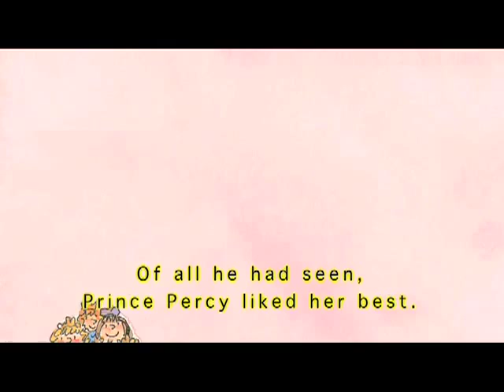Moving Picture Books - Princess Polly and the Pea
Moving Picture Books - Combines the best storytelling with leading edge technology to magically bring storybooks to life. We enhance the reading experience with the surprise of animation, narration, music and sound effects and offer English- and Spanish-language versions of the stories.

Princess Polly and the Pea - Princess Polly wants to marry Prince Percy. But the Queen wants her to prove she's a real princess, so she secretly places a tiny, green pea under Polly's mattress to see if she feels it, for only a true princess would. Little does the Princess or the Queen know that the whole castle secretly helps Polly. Ages 2-7 years